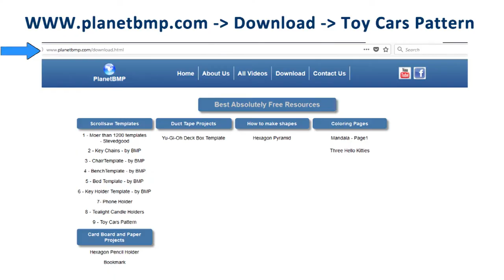Scroll Saw Projects - Wooden Toy Car